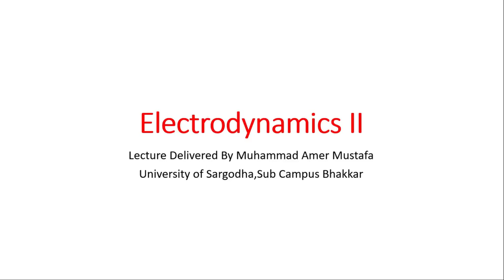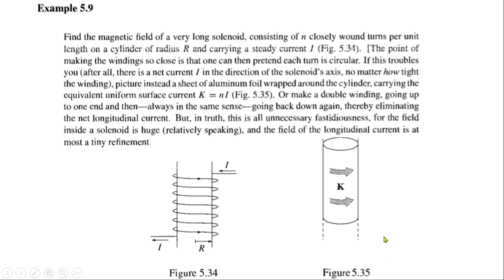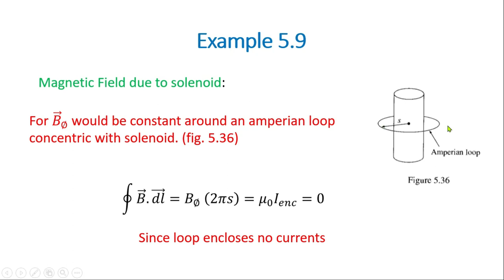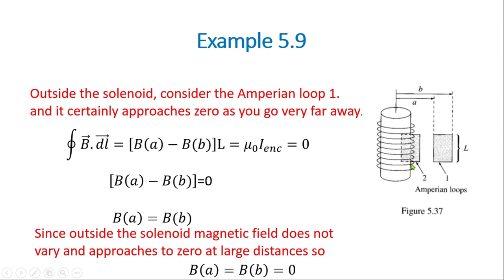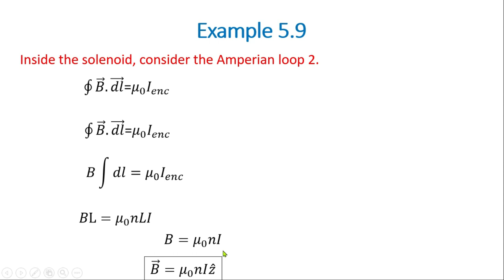Griffith Electrodynamics Example 5.9, Magnetic field inside the solenoid by Pure Physics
Find the magnetic field inside the solenoid by Pure Physics solution of electrodynamics by david griffiths 4th edition Book Name: Introduction to Electrodynamics by David J Griffiths 4th Chapter Introduction to Electrodynamics solutions of problems by introduction to Electrodynamics Lectures series on Electrodynamics